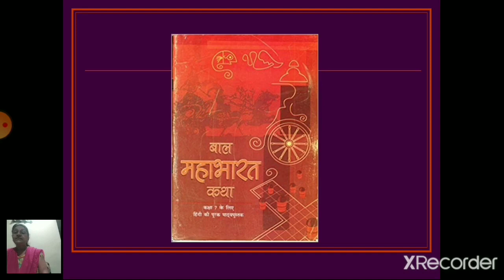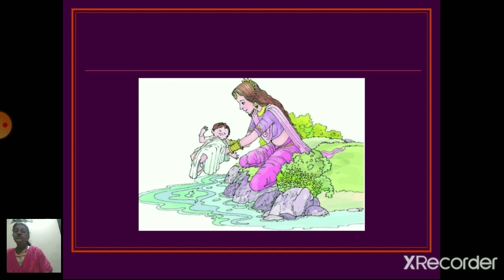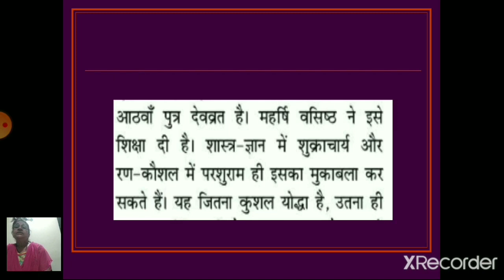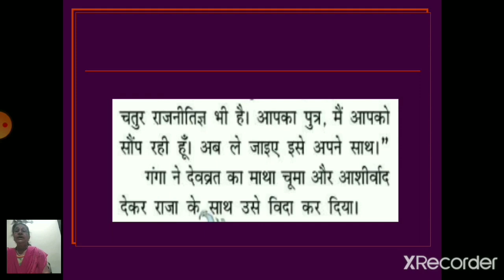Class 7 _ Hindi _ Chp _ 2_Devavrut _ 3rdMay2021